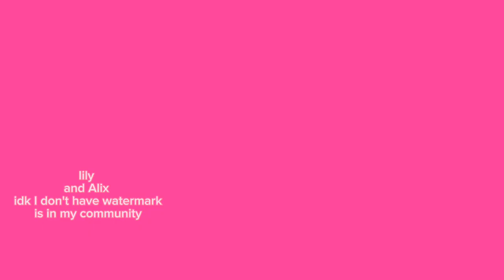record red meme gift for @YaL0calTweety idk i don't have watermark is bad